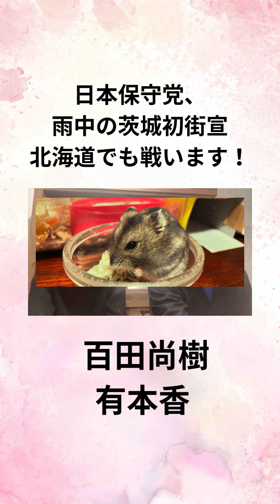②百田尚樹 有本香 日本保守党、雨中の茨城初街宣 北海道でも戦います！